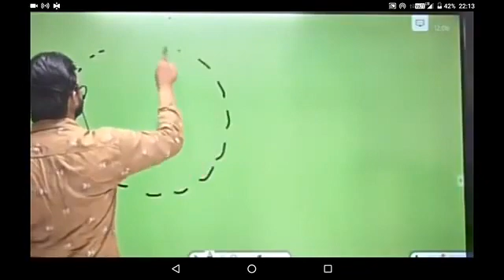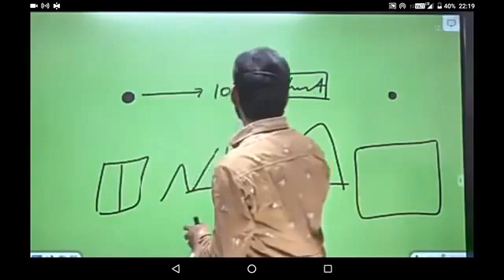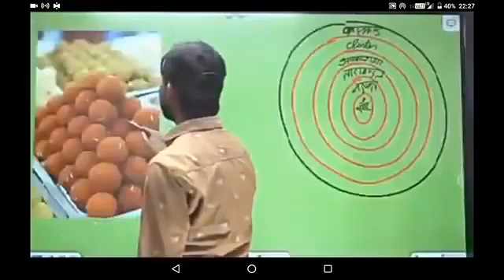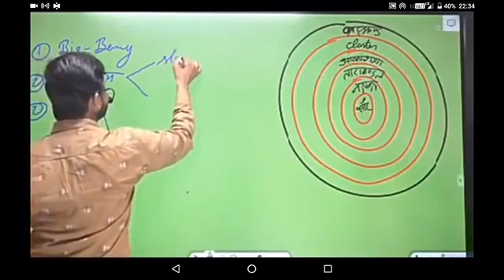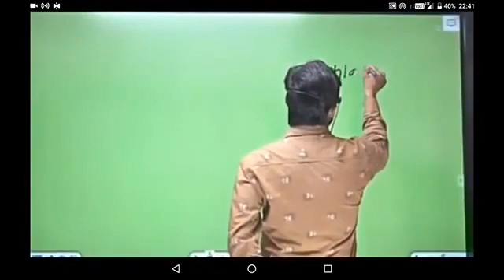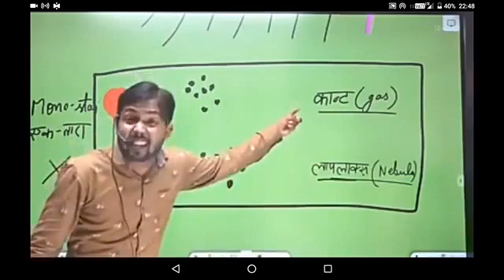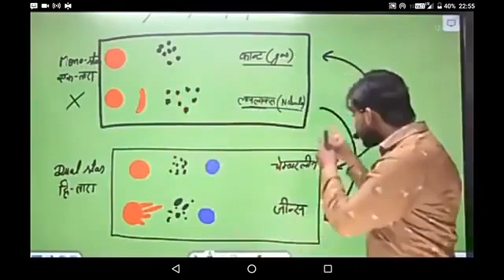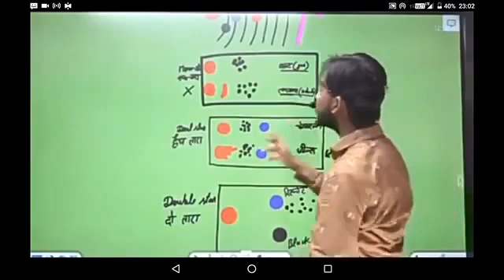Indian geography 5